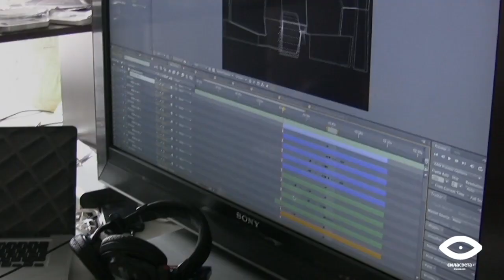Triangle Sun & Sila Sveta – Live Show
Location: The Art of Life Festival, Muzeon Park (Moscow, Russia)

Video from the live performance by Triangle Sun. Stage design and visual art by Sila Sveta.